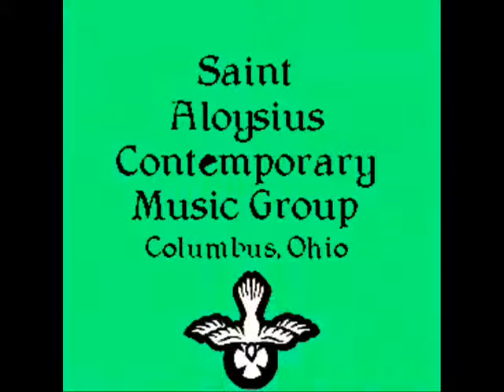SACMG - Mass Setting 08/03/2013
Mass Setting, 08/03/2013 as performed by
The St. Aloysius Contemporary Music Group
Sean Robey - Guitar, Vocal
Sandy Bonneventure - 12-string Guitar, Vocal
Janice Salvatore - Vocal
Jim Silviera  - Piano, Vocal
Bill Hughes - Bass Guitar
Sharing the praise and glory of God thru our ministry of music